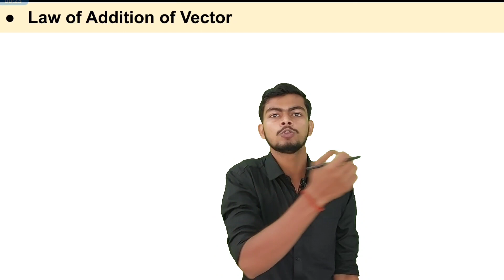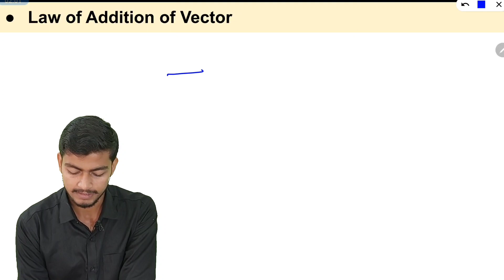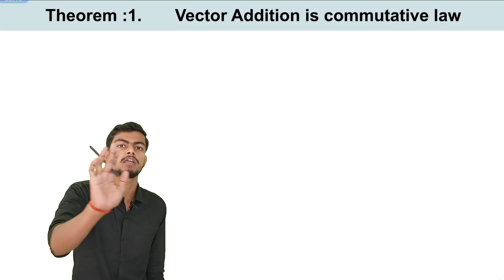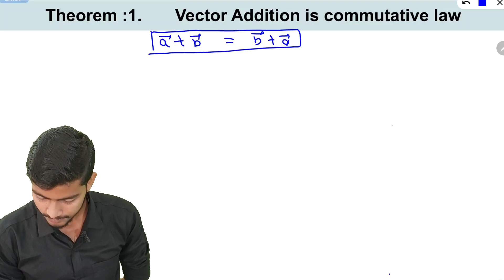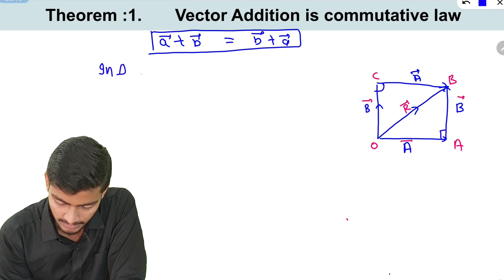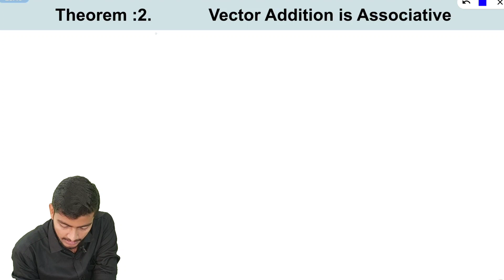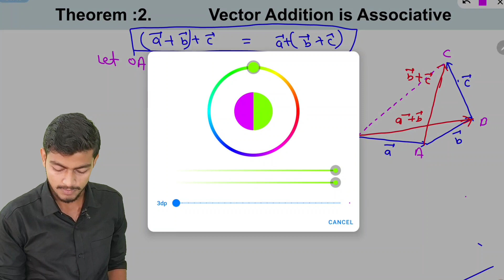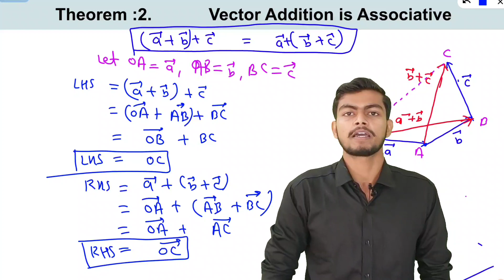||L-2|| Vector Algebra || Physics Bsc 1st Semester|| Mathematical Physics||Physics Bsc 1st semester|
Teach Stream
Teach Stream Vivek Sir
teachstreambsc For Admission Whatsapp Now

||L-2|| Vector Algebra || Physics Bsc 1st Semester|| Mathematical Physics||
Physics Bsc 1st semester
Physics Bsc 1st semester syllabus
Physics Bsc 1st semester syllabus 2021
Mathematical Physics bsc 1st year
Mathematical Physics bsc 1st semester
Mathematical Physics bsc
Mathematical Physics bsc 1st sem
Mathematical Physics
Mathematical Physics bsc notes
Mathematical Physics bsc most Important question
Mathematical Physics new syllabus
Addition vector Vector algebra physics
Addition theorem vector algebra physics